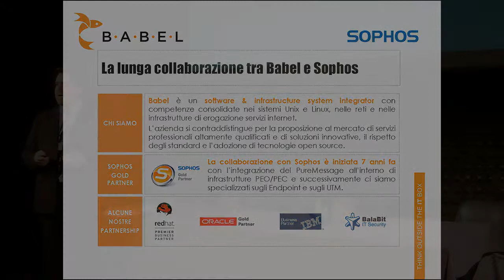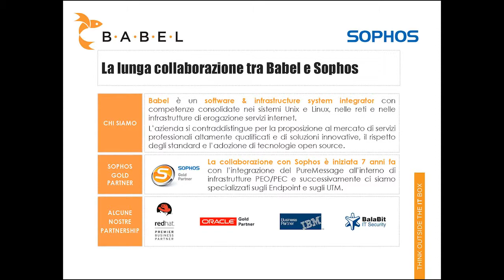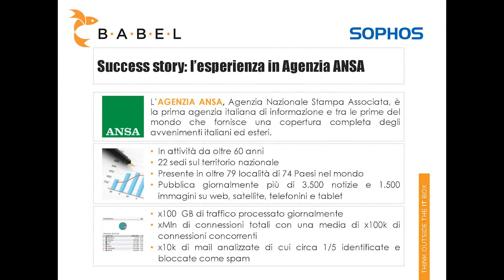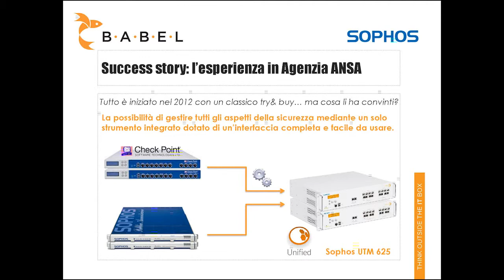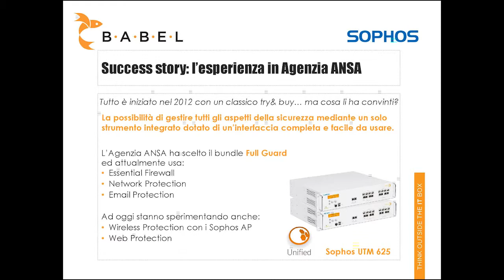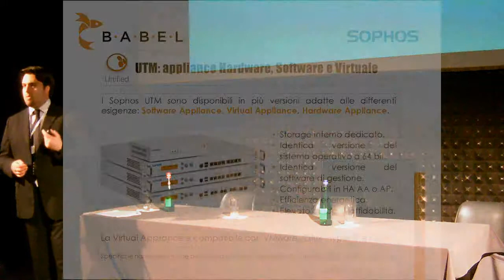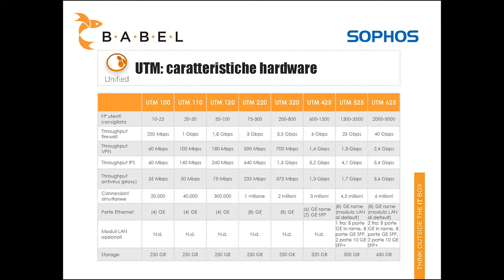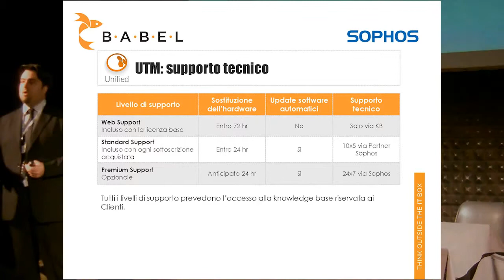La gestione integrata della sicurezza in ANSA: dal firewalling all'UTM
Il TechAdvisor Michelangelo Uberti spiega cosa ha determinato l'Agenzia ANSA a scegliere i Sophos UTM, gli appliance dedicati alla gestione integrata della sicurezza aziendale. Michelangelo illustra alcuni aspetti tecnici della soluzione e le modalità attraverso cui i team Babel e Sophos sono riusciti a soddisfare le esigenze del Cliente.

Per saperne di più, scaricate l'articolo o guardate il video integrale dell'intervento ripreso durante il Sophos Complete Security Day 2013.